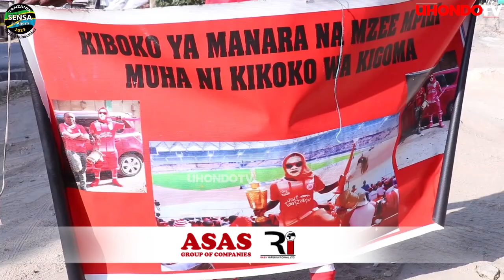SHABIKI SIMBA AMLILIA MANARA, AFUNGUKA KILICHOJIFICHA 'NYUMA YA PAZI' AWATAJA WAZEE